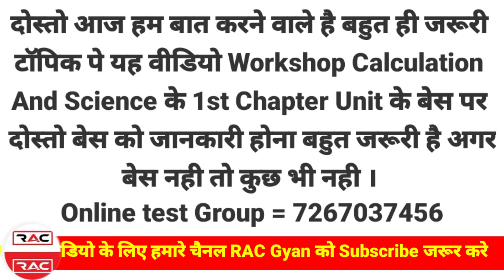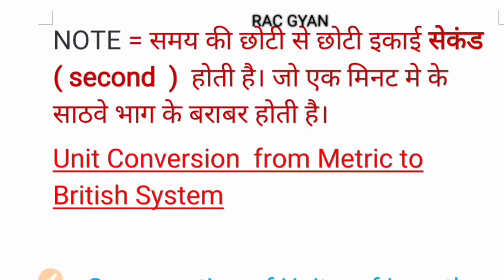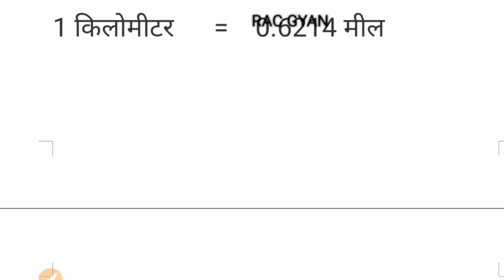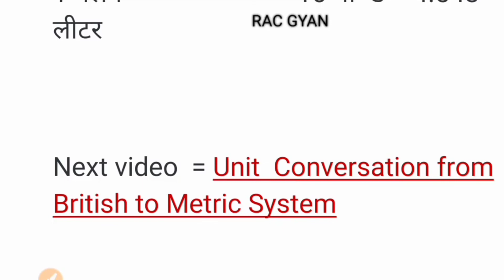RAC 1st Year Unit || RAC Theory 1st year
दोस्तो इस वीडियो मे मै आप लोगो को बताऊंगा बेसिक यूनिट के बारे मे जो की आप लोगो के लिए बहुत जरूरी है।
दोस्तो अगर आप लोगो को वीडियो अच्छा लगे तो वीडियो को लाइक जरूर कीजिये और साथ ही साथ अपने दोस्तो के साथ शेयर कीजिये। 🙏🙏🙏🙏